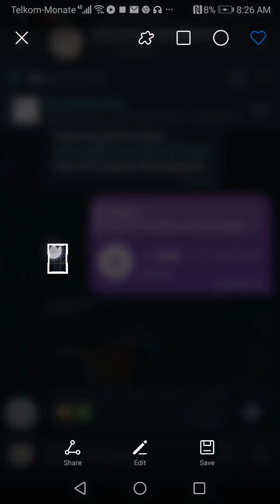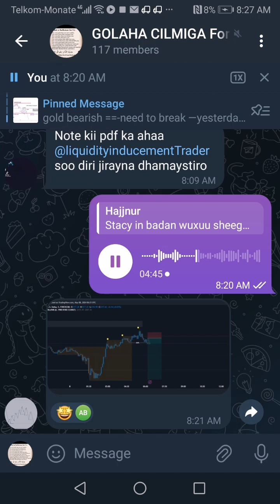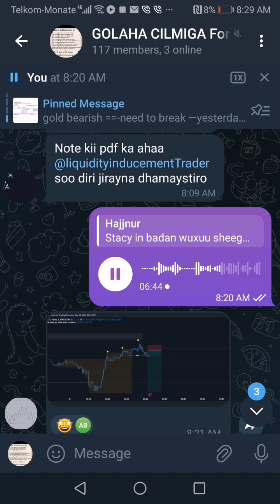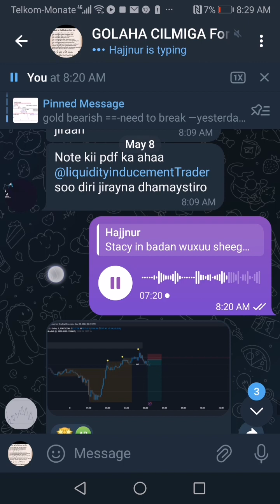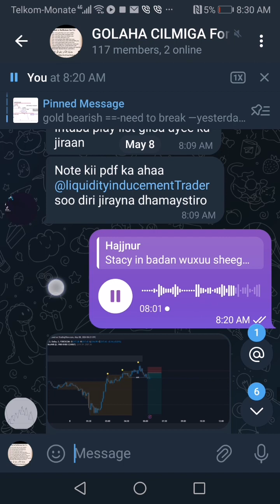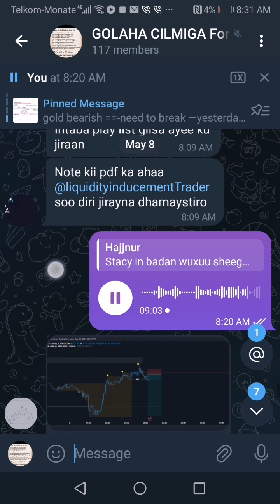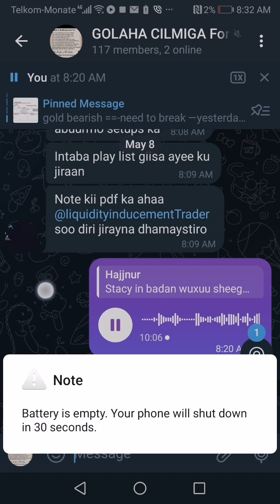the real high and low .. kaartadda kujirta isbarr.waxa nagala qariyo waa intaaane.iina ducee lee